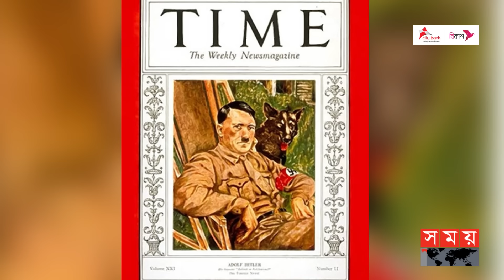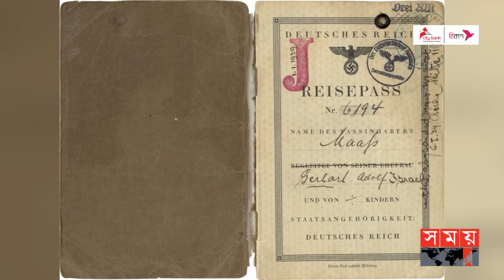হিটলারের প্রকাশ্যে ইহুদি নিধন কর্মসূচি | Adolf Hitler | History of Adolf Hitler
এতক্ষণে আমি মোটামুটি হিটলার সম্পর্কে একটি সম্পুর্ণ ধারণা পারলাম । গেলো পর্বে যেমন হিটলারের শাসণ নিয়ে কেবল বলা শুরু করেছিলাম, তার বাকিটা আজকে বলবো। আমি আগেই অনেক ইতিহাসবিদ মনে ছোটবেলায় হিটলারের মধ্যে জার্মানি জাতীয়তাবোধ থাকার পাশাপাশি তার মধ্যে কিছুটা ইহুদি বিদ্বেষ ছিল। দাড়ান আপনাদেরকে পুরো বিষয়টাই বলছি। আপনাদের সঙ্গে আছি আমি মালিহা সুহরোওয়ার্দ্দী।

হিটলারের প্রকাশ্যে ইহুদি নিধন কর্মসূচি | পর্ব: ২ | Adolf Hitler | History of Adolf Hitler

Somoy TV: t.ly/Se1z
Somoy TV Bulletin: t.ly/iqIq
Somoy Entertainment: t.ly/3dWC
Somoy Sports: t.ly/iASp
SOMOY TV ISLAMIC: t.ly/zU6a

Somoynews.tv: t.ly/Y7ab
খেলার সময়: t.ly/xJ5H
সময়ের গল্প: t.ly/EW3M
এ সময়ের বাণিজ্য : t.ly/m3ir

Groups:
Somoy TV (Official)✅: t.ly/ajiO
Somoy Entertainment✅: t.ly/8CLh
Somoy Business✅: t.ly/4xaJ